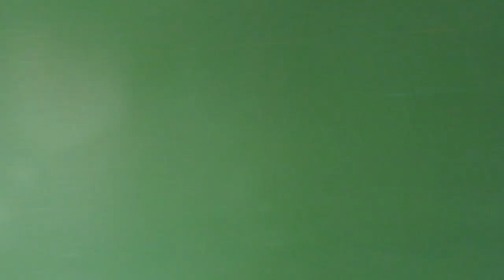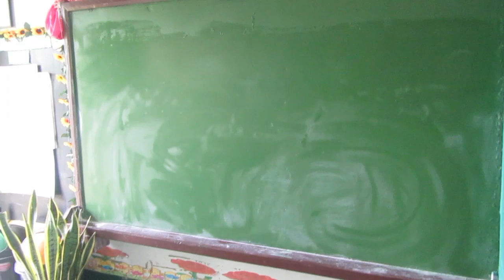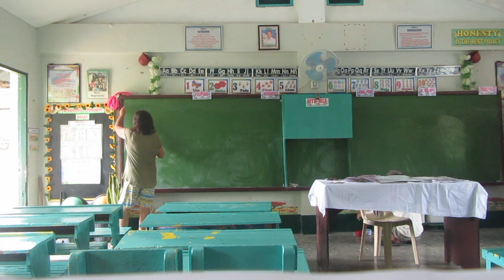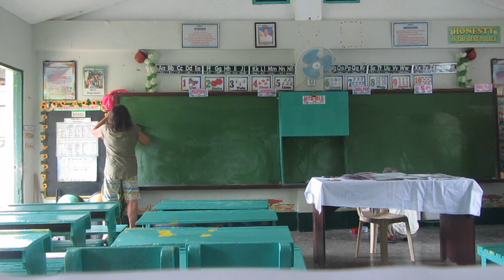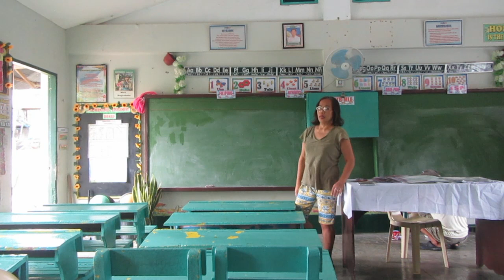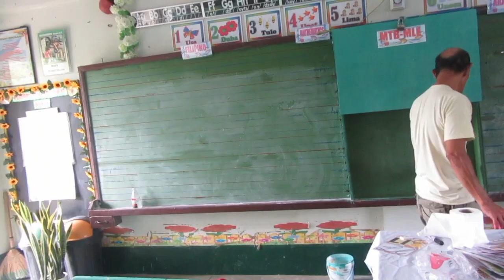Putting lines on blackboard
Kailangan nang mgs bata saktong pagsulat ng mga letra kaya kailangan nilang makita ang tama